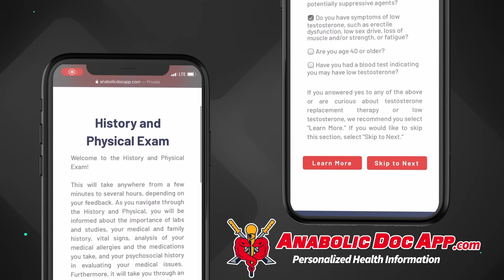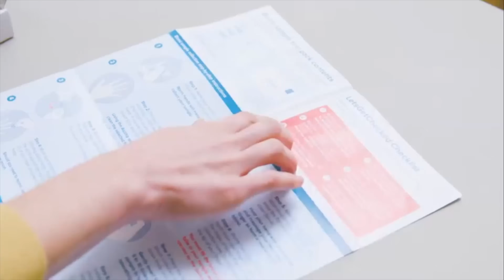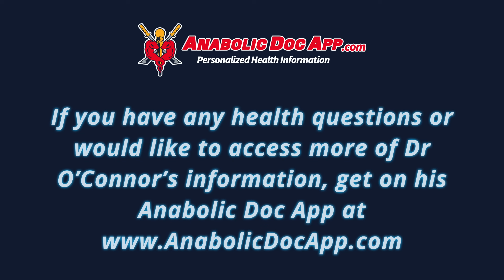Adding PEDs & Steroids to TRT - 12 Rules to Live by on Testosterone - Doctor's Guide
This video covers other PEDs and steroids commonly used with testosterone and their side effects and medical considerations. This is the 1st video in my 12 Rules to Live by on Testosterone series. I cover common steroids like anavar and deca, less common stronger steroids like tren, as well as PEDs like GH, IGF, and thyroid preparations. If you've used other drugs with TRT or are considering it, watch this video!

TABLE OF CONTENTS:

00:00 - Intro
01:24 - Anavar
02:18 - Deca-Durabolin
03:33 - Masteron & proviron
04:27 - Equipoise
04:50 - Additional testosterone
05:41 - Stronger PEDs like trenbolone, dianabol, & anadrol
06:29 - Growth hormone & IGF
07:06 - Cutting drugs including thyroid drugs & stimulants
08:13 - Issues & tolerability:
08:40 - Sexual side effects
09:12 - Acne
09:32 - Hair loss
10:01 - Gynecomastia
10:20 - Fatigue, high red blood cells, & iron
11:31 - My recommendations, labs & studies

Dr. O